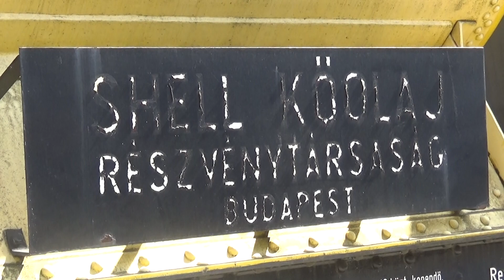Shell vasúti tartálykocsi, Magy. Waggon- és Gépgyár, Oldtimer Show, 2018., v180414-1-063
Shell Kőolaj Részvénytársaság Budapest, vasúti tartálykocsi, Magy. Waggon- és Gépgyár Részvénytársaság, Győr, 1930., vasúti kocsi, a kiállításon. Oldtimer, veterán, autó, autók, motor, motorok, motorkerékpár, motorkerépárok, jármű, járművek. Oldtimer Show, 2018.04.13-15., Magyar Vasúttörténeti Park, Budapest.